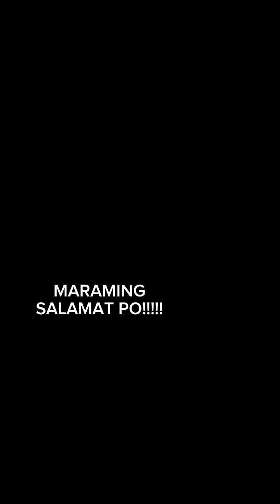slight review on massage chair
review massage chair
fher orzal